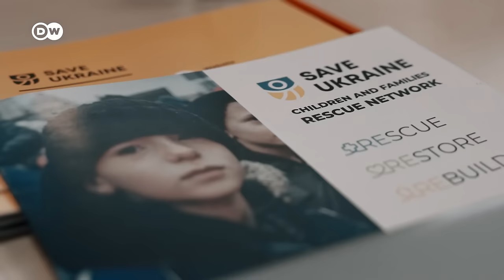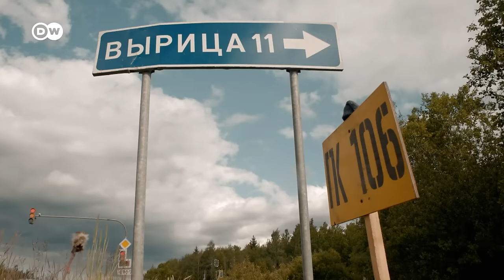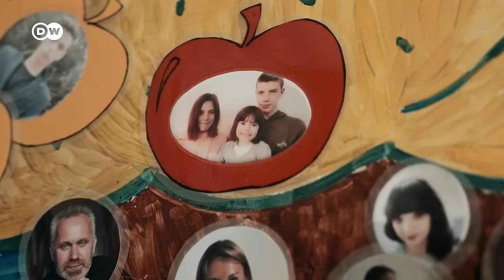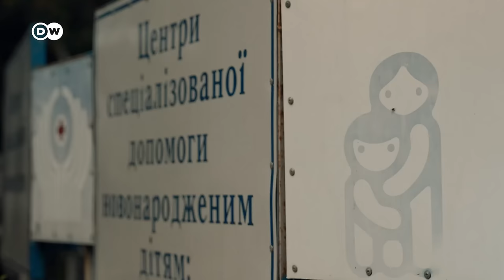Ukrainian Children — Stolen by Russia | DW Documentary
Since the start of the war, Russia has abducted many thousands of Ukrainian children. Some were told they were being sent on vacation, only to end up in Russia. Many of the children have yet to return.

The scale of abductions only became clear when the Ukrainian army began liberating Russian-occupied areas. Large numbers of children had apparently disappeared, victims of a criminal plan devised by Moscow. Russian forces had systematically scoured orphanages, maternity wards and children's hospitals, transferring Ukrainian children to Russia. Ukrainian families had also been instructed to send their children to supposed Russian vacation camps.

Once removed from Ukraine, aid organizations say, the children found themselves in an alien environment, separated from their language, culture, customs and religion. The children were housed in hospitals, children’s homes or foster families. They were assigned Russian passports, and many were forcibly adopted into Russian families. In the meantime, the International Criminal Court in The Hague has issued arrest warrants against President Vladimir Putin and Maria Lvova-Belova, his commissioner for children's rights. Maria Lvova-Belova. They stand accused of arranging for the forcible deportation and transfer of children from Ukraine to Russia.

From Kyiv to Kherson, to Odesa and into Russia itself: this report follows the forcible transfer and ‘russification’ of Ukrainian children and youth. The investigation of this war crime includes testimony from affected families and children, as well as Ukrainian social workers and officials.